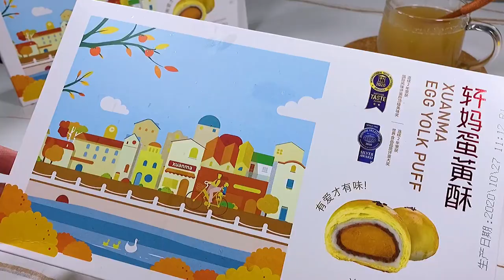cooking dried beans cooking a turkey, Real cooking show, cooking on high, cooking terms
cooking games
cooking bacon in the oven
cooking mama
cooking asparagus
cooking duck
cooking delicata squash
cooking definition
cooking drumsticks
cooking dried beans
cooking drawing
cooking dash
cooking diary
d's cooking tonight
d's cooking
cooking eggs
cooking eggplant
cooking equipment
cooking eggs in air fryer
cooking essentials
cooking emoji
cooking fever
cooking fish
cooking gloves
cooking gauntlets osrs
cooking girl
cooking gifts
cooking halibut
cooking ham
j&h cooking
4-h cooking 101 recipes
h&t cooking
4-h cooking 101 project manual
4-h cooking 201 recipes
cooking ideas
cooking in animal crossing
cooking images
icooking nj
icookingstore
icooking hot pot east hanover
cooking suite
cooking jobs
cooking jokes
cooking jackfruit
j cooking words
jcooking odyssey
cooking kale
cooking knives
cooking knife
cooking kielbasa
cooking kabobs
cooking light
cooking lentils
cooking lobster
cooking mushrooms
cooking methods
cooking network
cooking noodles
in cooking
cooking oil
cooking oil smoke points
cooking okra
cooking oil dispenser
cooking orzo
cooking oatmeal